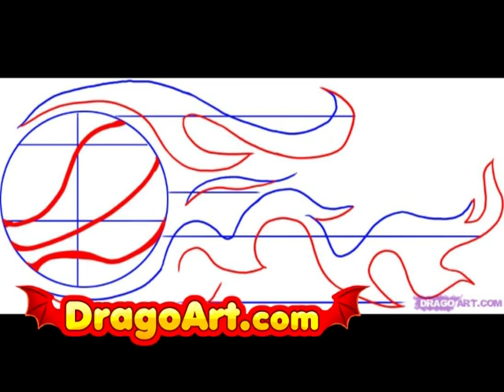How to draw a basketball, step by step